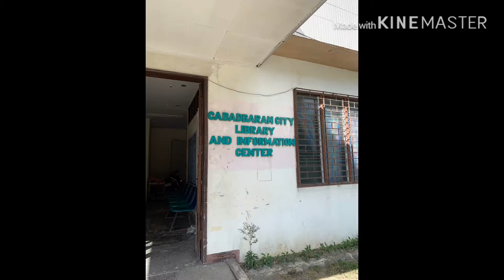KevinOnTheGo - Butuan and Cabadbaran City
Visiting libraries and librarians!